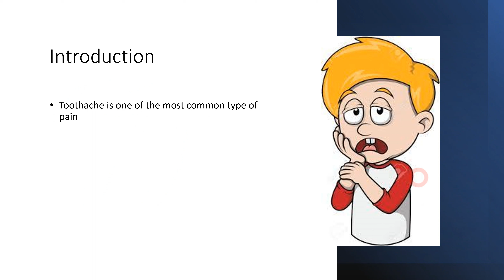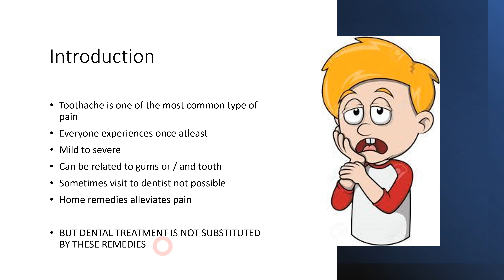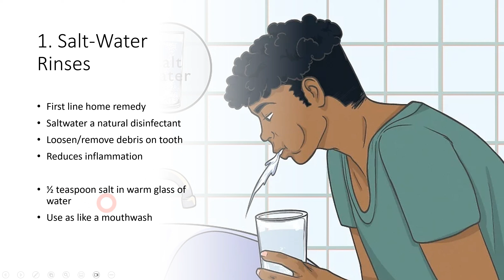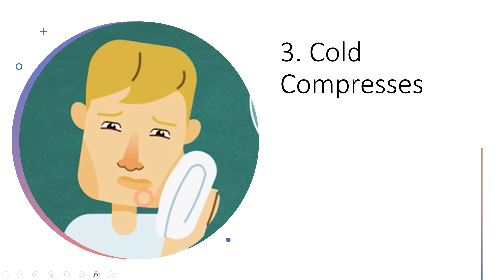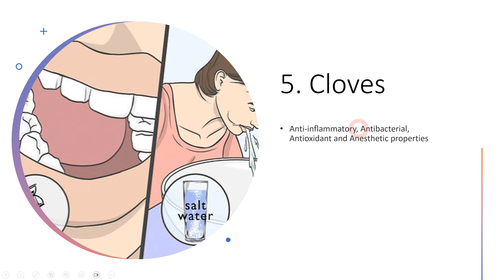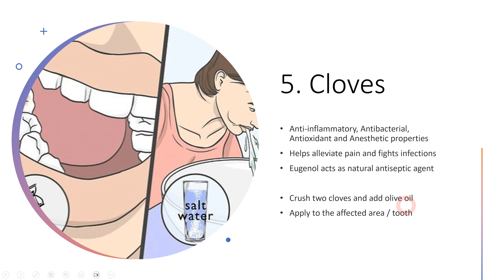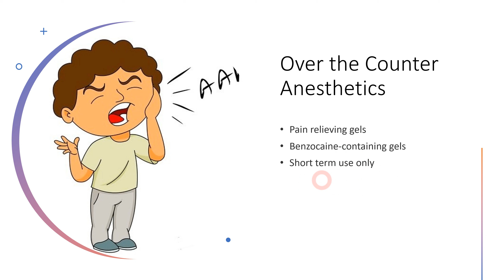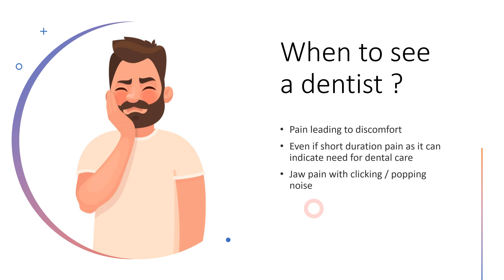How to get rid of Tooth Ache / Pain at Home - Best Pain Relieving Home Remedies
In this video, we talk about Home Remedies for Tooth Ache / Pain.

Tooth pain is one of the most common occurrence where every individual does experience this atleast once in their lifetime. Whenever a tooth ache arises, a visit to the dentist is must. However, at times due to many reasons, a immediate visit to the dentist is not possible. Hence, there are many effective home remedies that can be utilized that can alleviate the tooth ache until a visit to the dentist is possible.

Let's make dentistry easy together.